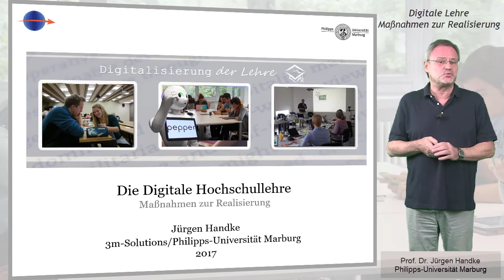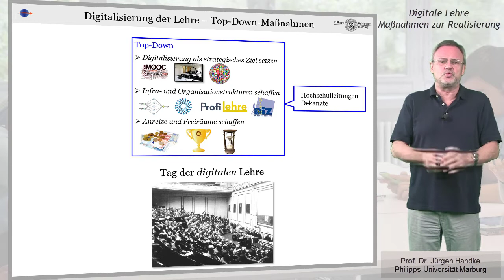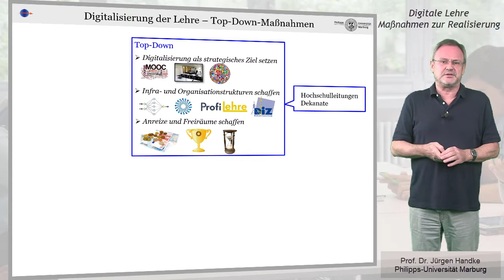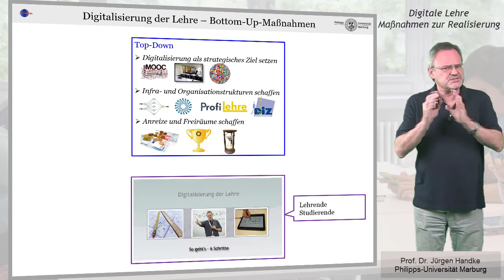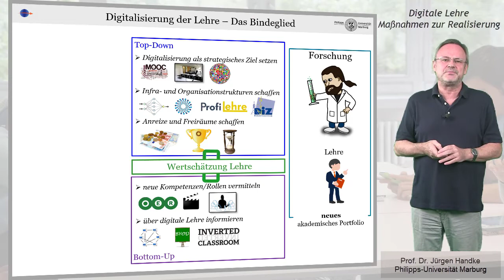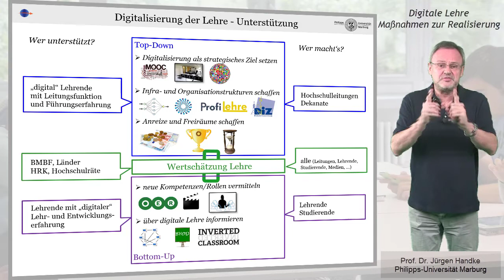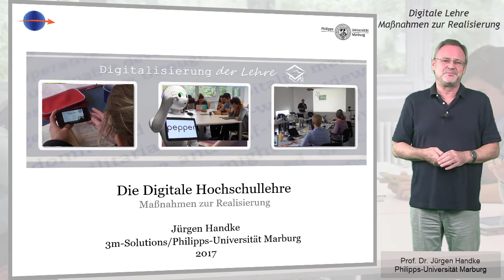Digitale Lehre - Maßnahmen zur Realisierung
Was ist zu tun, damit die Digitalisierung der Lehre in Gang gesetzt wird? Welche Prozesse müssen Hand in Hand gehen? Und wer trägt die Veranwtwortung? Diese und andere Fragen beantwortet Prof. Handke in seinem Video, dessen Perspektive die des längjährigen Anwenders und Entwicklers digitaler Lehr- und Lernszenarien ist.